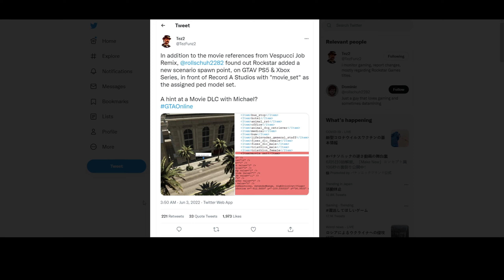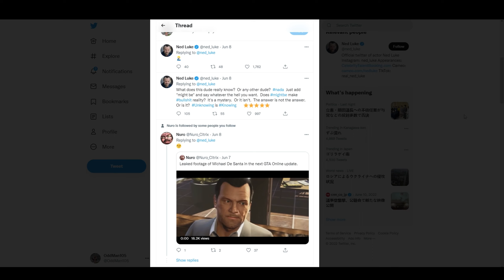SUMMER DLC UPDATE! Michael Coming GTA 5 Online? | GTA 5 Online Discussion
Nothing is official yet, however all leads are pointing to a movie-themed Summer DLC for GTA 5 Online, whish is expected to release around mid to late July with Michael DeSanta as the star. In this video, I speculate that this potential DLC could be directly linked to the Contract DLC with Franklin and Michael working together again. Let's respectfully discuss this in the comments section.

Special thanks to:

PowerPoint School for the intro/outro design.

BatchBug for the use of their awesome music. All music and sound effects used in this video are copyright-free and in the public domain.

FreeMusicPublicDomain.com